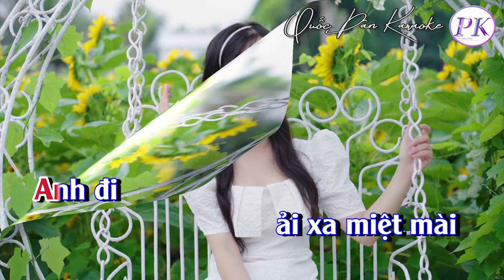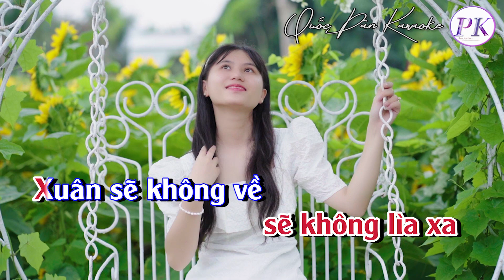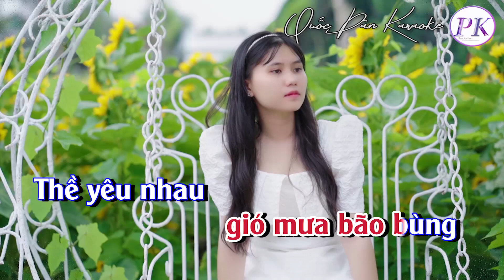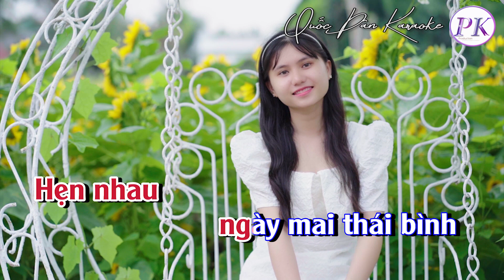Karaoke Nỗi Buồn Đêm Đông | Tango | Tone Nữ (Am,Tp:87) | Quốc Dân Karaoke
✪ Lyrics:
Anh ở biên thuỳ
có nhớ không
Đêm nay có người
đang ngóng chờ
Nhớ anh
lệ thắm khăn tay
Ngắm con
ngủ say giấc nồng
Bẽ bàng
mộng ước đêm đông
Ôi buổi ban đầu
mới biết nhau
Đêm trăng ước mộng
 hai mái đầu
Ước mơ
mình sống bên nhau
Dẫu cho
 gió mưa bão bùng
Thề yêu nhau
đến muôn ngàn sau
Anh đi
ải xa miệt mài
Phong ba
bước chân đường dài
Niềm thương
hoà chung non nước
Hẹn nhau
ngày mai thái bình
Tình ta
sẽ không lìa xa
Xuân sẽ không về
lúc chiến chinh
Mang theo cuối trời
 câu khấn nguyện
Nhớ anh
nhìn bóng con thơ
Tiếng ru
nét môi mỉm cười
Niềm tin yêu
xoá tan sầu thương….